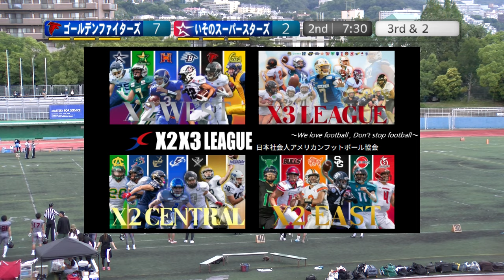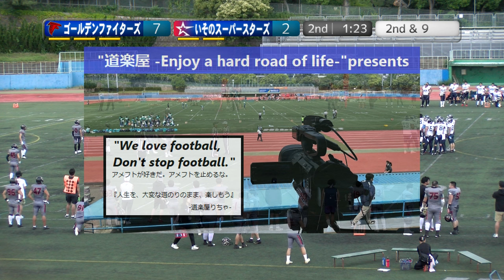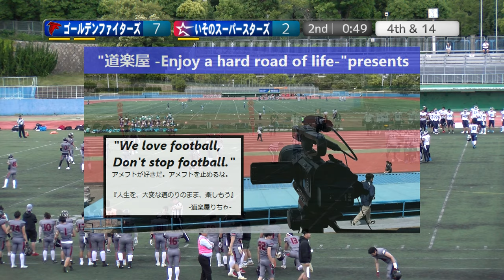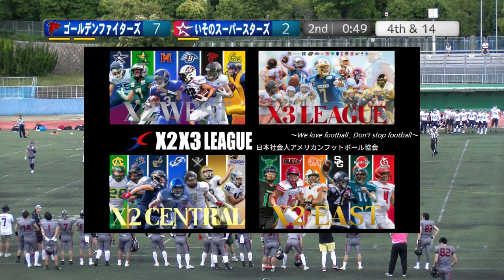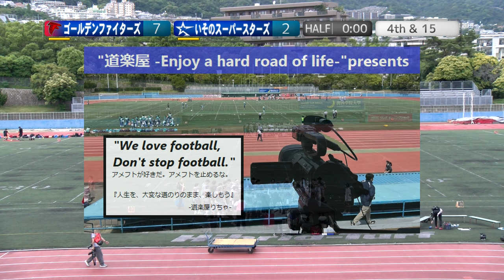【2Q】ゴールデンファイターズ×いそのスーパースターズ(2024/06/02)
2024.6.2(Sun) XリーグJrトーナメント at 王子スタジアム
ゴールデンファイターズ×いそのスーパースターズ
【2Q】

2022シーズン、NFA日本社会人アメリカンフットボール協会承認の下、